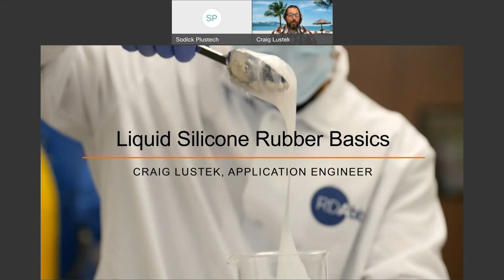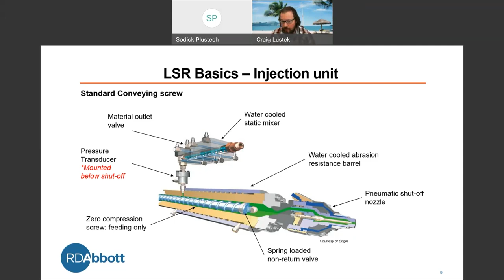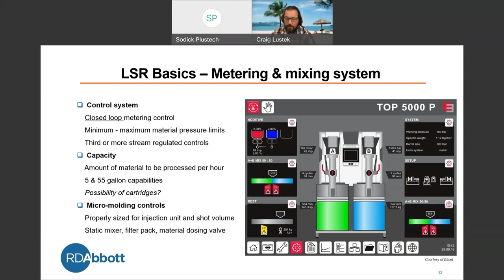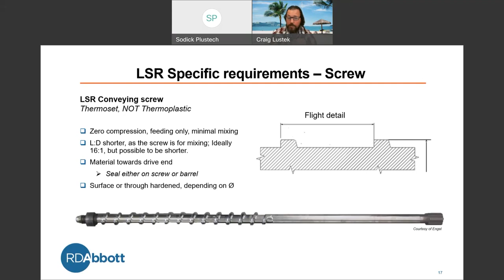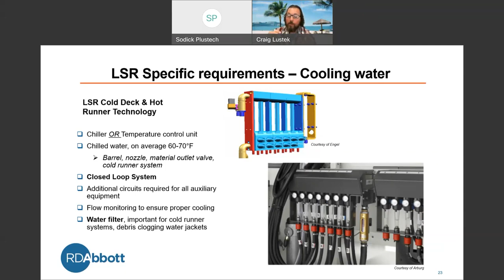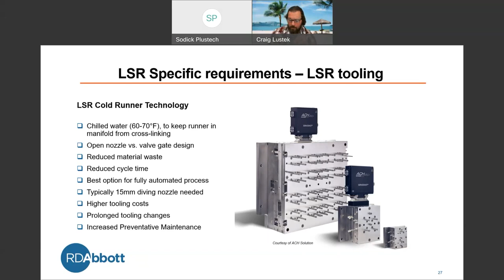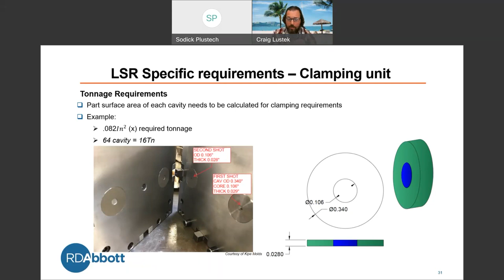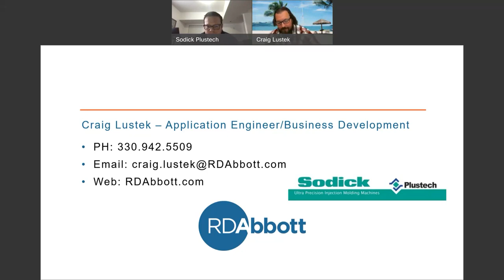Sodick & Friends - RD Abbott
Liquid Silicone Rubber Basics
Course Overview

This webinar will provide an in-depth overview of injection molding with Liquid Silicone Rubber (LSR). Our guest speaker Craig Lustek, Application Engineer with RDAbbott, will highlight the advantages of LSR and provide a comprehensive overview of the equipment, tooling, and optimal processes involved in Liquid Injection Molding Systems (LIMS).